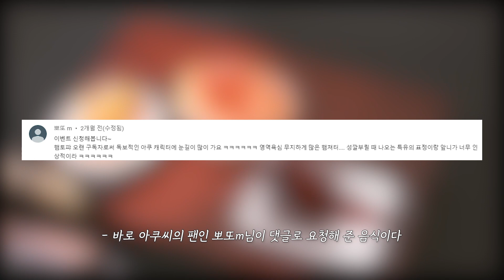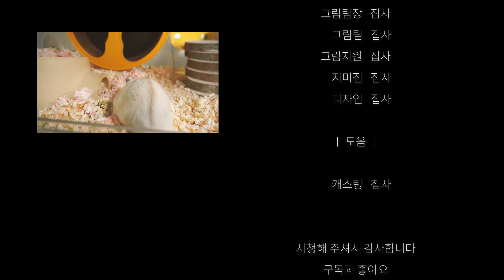먹방 유튜버는 하기 싫은 인기 배우 아쿠씨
오늘은 인기 배우 아쿠씨와
떠오르는 신인 배우 솜이씨의 치열한 유튜버 데뷔전 이야기인데요!
이 시리즈, 괜찮나요? :)
탑스타 아쿠와 신인배우 솜이씨의 이야기가 더 보고 싶으시다면